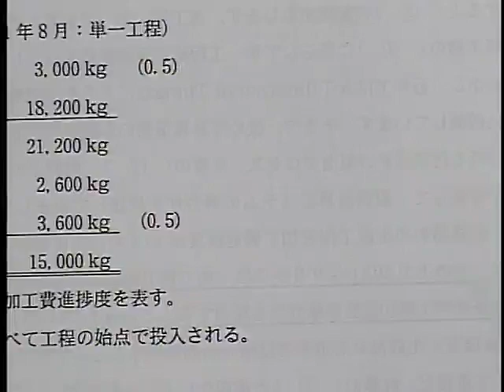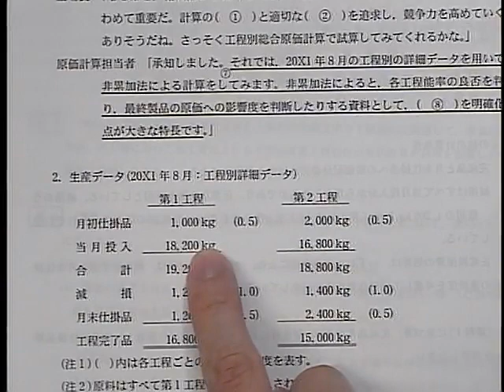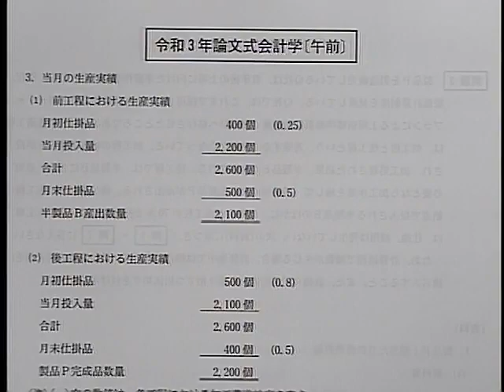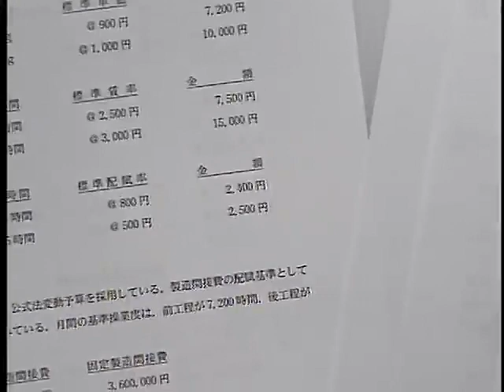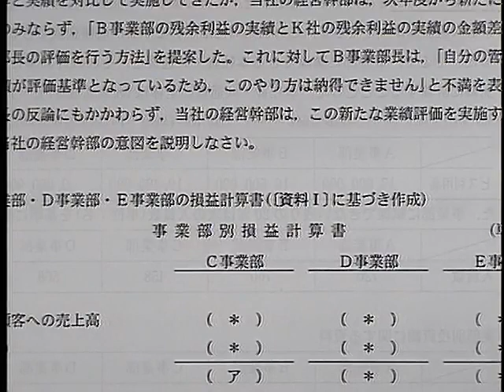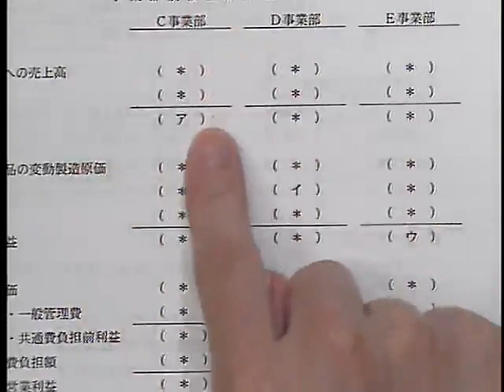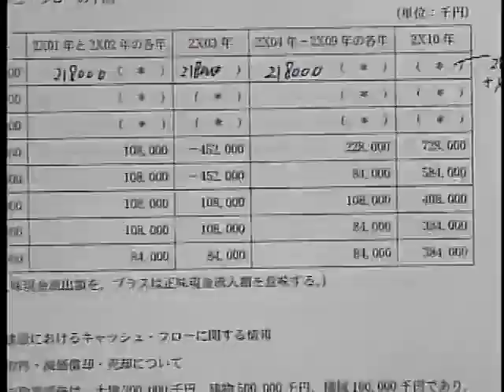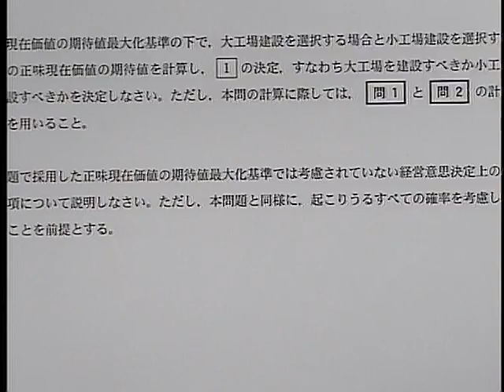【LEC会計士】令和３年 公認会計士 論文式試験 解説 【管理会計論（会計学・午前）】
解答解説は下記からダウンロードできます。‹掲載期間：2023/12/31まで›